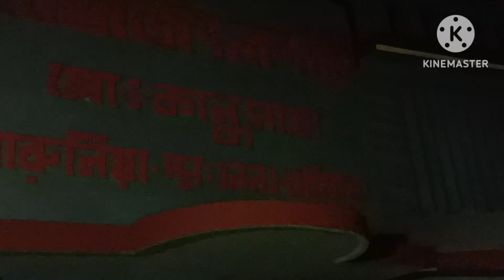My elder brother home tour. l am going my elder brother home.l am going to a beautiful garden.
flower garden

My lnstagram page link
sathi saha3939
flower garden

flower garden in kolkata

flower garden images

flower garden drawing

flower garden in west bengal

cut flower garden

flower garden background

flower garden near kolaghat

dubai flower garden

फ्लावर गार्डन

flower garden near me

flower garden photo

flower garden at home

flower garden anime

flower garden aesthetic

flower garden art

flower garden another name

flower garden app

flower garden address

flower garden ahmedabad timing

flower garden at nashik

acnh flower garden ideas

amsterdam flower garden

animal crossing flower garden

a flower garden paragraph

apo flower garden mountain resort

al ain flower garden

a landscaper is designing a flower garden

acnh rainbow flower garden

a flower garden drawing

a circular flower garden

flower garden background hd

flower garden background cartoon flower garden near me

flower garden photo

flower garden anime

flower garden aesthetic

flower garden art

flower garden app

flower garden address

amsterdam flower garden

flower garden background cartoon

flower garden bangalore

flower garden beautiful

flower garden background images

flower garden building toy

flower garden background png

flower garden background video

beautiful flower garden

bellagio flower garden

backyard flower garden ideas

backyard flower garden

beautiful flower garden images

best flowers for cut flower garden

brewster flower garden

bayside flower garden

black flower garden

background flower garden

flower garden captions for instagram

flower garden captions

flower garden clipart

flower garden cartoon

flower garden cake

flower garden cartoon images

flower garden chandigarh

flower garden clipart black and white

flower garden craft

flower garden called

cut flower garden layout

cut flower garden for beginners

container flower garden

cenove flower garden

cut flower garden for beginners uk

celosia flower garden

cut flower garden book

csu flower garden

cottage flower garden

flower garden dubai

flower garden designs

flower garden drawing for class 10

flower garden drawing easy

flower garden decoration

flower garden drawing for class 2

flower garden drawing for class 1

flower garden drawing images

flower garden drawing for class 6

dutch flower garden codycross

dindoli flower garden

dalat flower garden

dallas flower garden

delhi flower & garden center

daisy flower garden journey pdf

diy flower garden

daisy flower garden journey

delhi flower garden

flower garden easy drawing

flower garden essay

flower garden emoji

flower garden examples

flower garden entry fee

flower garden essay in english

flower garden ella

flower garden epcot 2023

ella flower garden resort

epcot international flower & garden festival

english flower garden

edible flower garden

epcot international flower & garden festival 2023

easy flower garden drawing flower

flowers name

flower images

flower shop near me

flower drawing

lotus flower

फ्लावर्स नाम

flower name

फ्लावर इमेजेज

flower aura

flower arrangement

flower art

flower associated with january

flower arrangement ideas

flower aesthetic

flower arrangement competition

flower and petals

flower aesthetic wallpaper

flower app

august birth flower

about rose flower

about lotus flower

a flower drawing

a flower which is actually a bunch of flowers

a flower that helps in relieving stress

about lily flower

about daisy flower

a flowering tree

flower background

flower bookey

flower bouquet

flower border

flower bouquet images

flower bouquet near me

flower bed

flower basket

flower bed meaning in hindi

birth flower

butterfly pea flower

flower garden bangalore

flower garden beautiful birth flower

butterfly pea flower

bleeding heart flower

background flower

bouquet flower

birth flower
flower embroidery